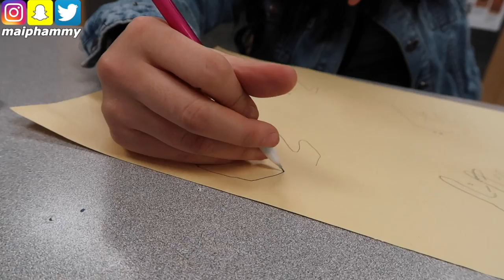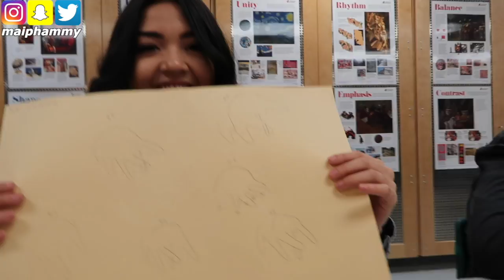SCHOOL DAILY VLOG (13/12/17) | maiphammy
Mai Pham
Box 266
Whitecourt AB
T7S 1N4 Canada

⇢ Q: What camera do you use? A: Canon 70d + Canon 50mm f1.8 OR Tamron 17-50mm

⇢ Q: What editing software do you use? A: iMovie Macbook